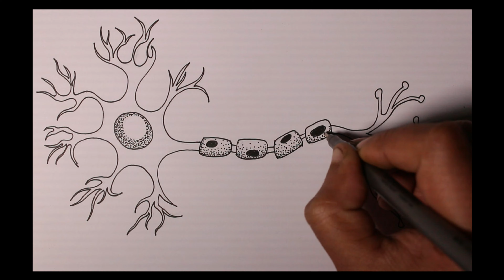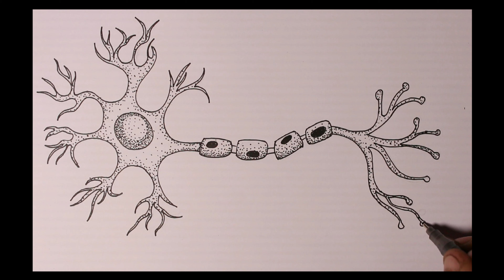Draw easy biology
Nerve Cells (also called neurons or nerve cells) are the fundamental units of the brain and nervous system, the cells responsible for receiving sensory input from the external world, for sending motor commands to our muscles, and for transforming and relaying the electrical signals at every step in between.